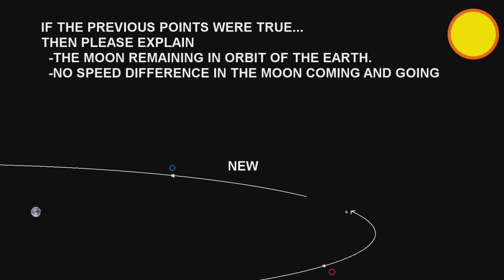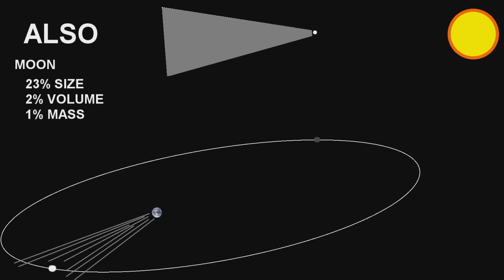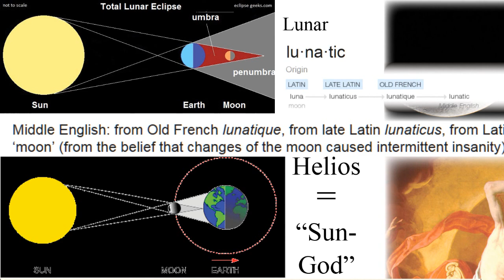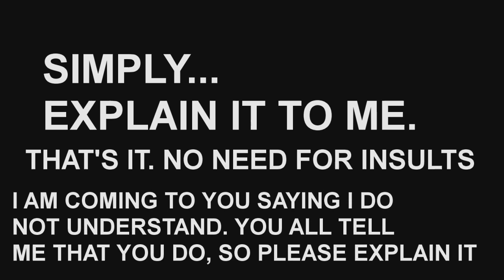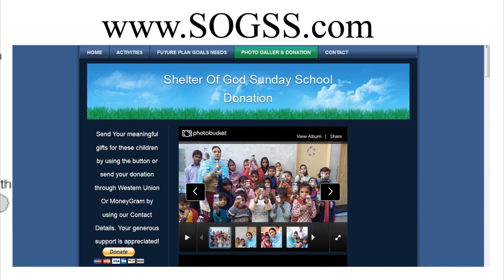Jeranism RESPONSE (2 of 2) ~ "Please Explain it to Me"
A bit of a tongue-in-cheek response to Jeranism's recent video, "Please explain it to me volume 1".  I just though it would be fun to see if we could debunk the stupid flat earthers.  For once.

I'm trying to get out as much pending content asap, while I still can.  I'll be going dark for a while, but rest assured I'll be back with a vengeance before you know it.  Please pray for me and my family if you care to do so.  If not, that's cool too.  God bless you all and have a great Memorial Day.  I hope to be back on point sooner rather than later, thank you all for your past support and encouragement.